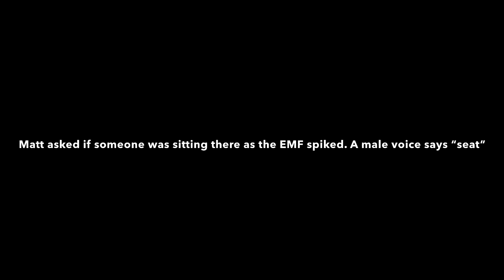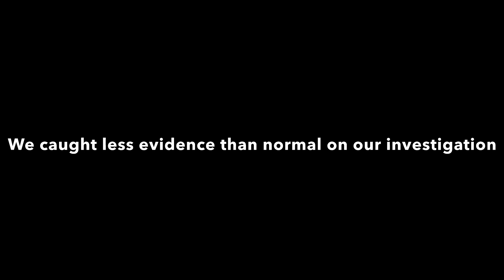Return to Rohs Opera House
In this investigation we return to Rohs Opera House. We did not catch as much evidence as we normally do on one of our over night investigations but some of the things we did capture are still incredible to say the least.